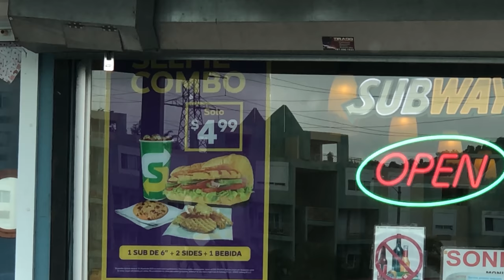Are Your Own Senior Portrait Photos As Good As These?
Have you been in a CTC? If so submit your story for a follow up

In this episode of critique the community, we look at some of the best high school senior portraits submitted from the Fstoppers Community. All of these images represent some type of portrait you might want to put on your website to attract clients looking for senior portraits.